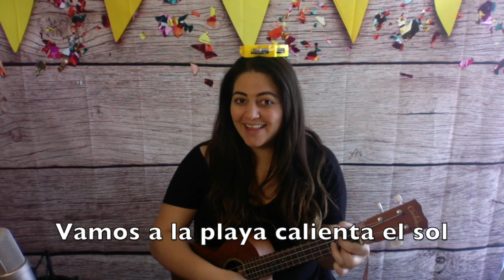Agarra Tu Sombrero - Children's Song in Spanish!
Miss Sylvie sings a fun song in Spanish! Agarra tu sombrero - grab your hat! Find a silly hat at home and try to keep it on for the entire song.

Logo art by Tyler Feder
Animated by Mimi Simhon